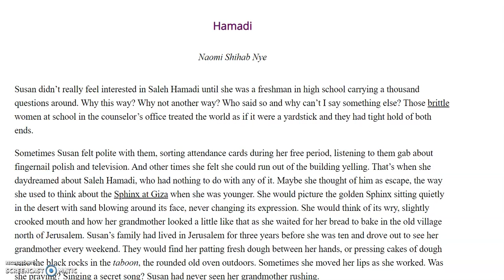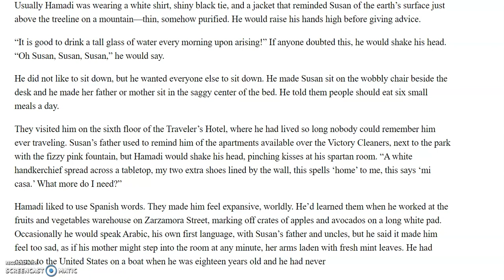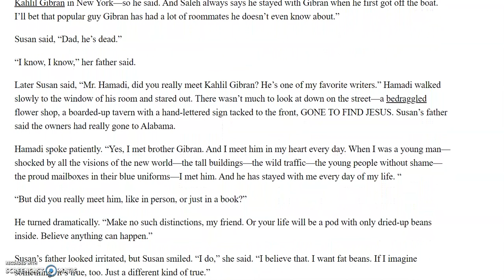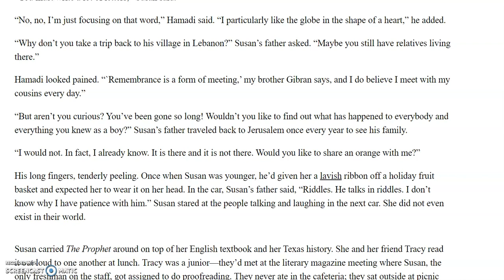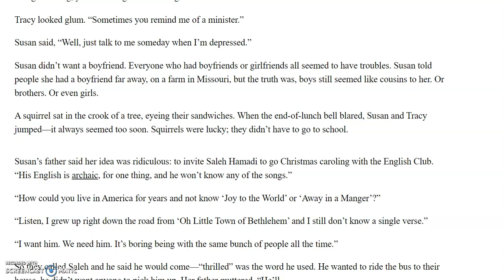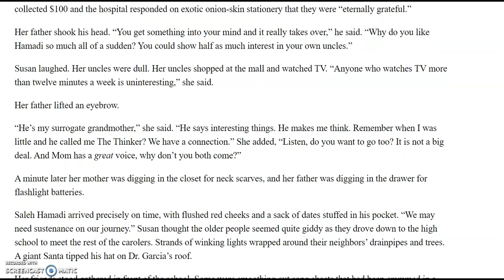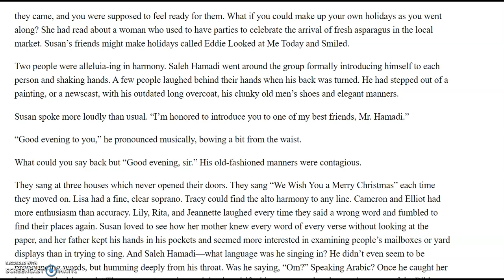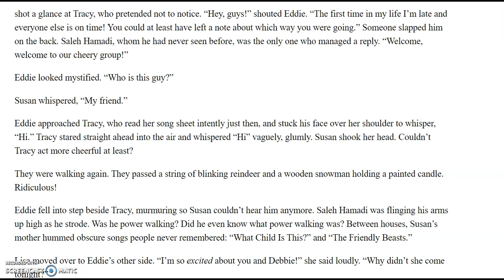Hamadi Part 1